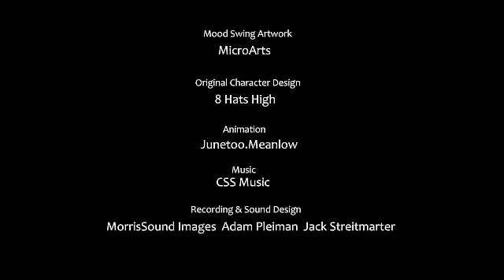Mood Swings "You're never to old to Rock!".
"You're never to old to Rock!".  In this clip, Janise, mother of Clementine and wife to Mathias, reconnects with her college days in a zany flashback.  Mood Swings is an animated online series about mom's life when the kid's aren't around and is a production of Big Cat Entertainment, Inc.